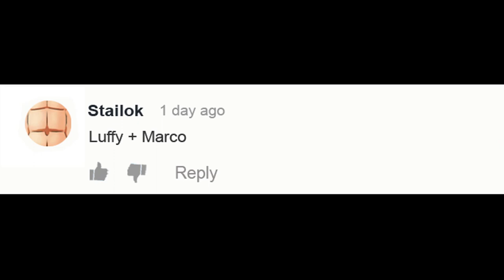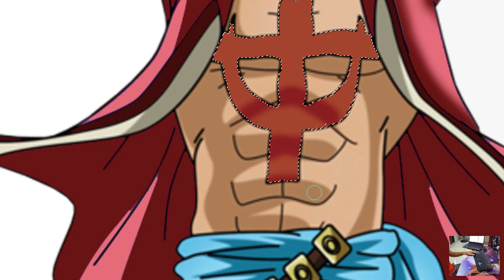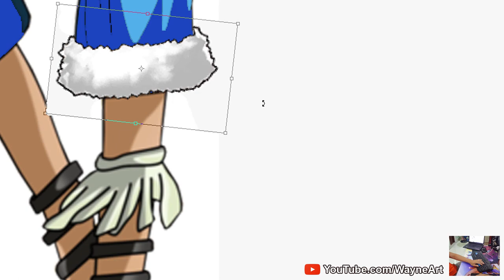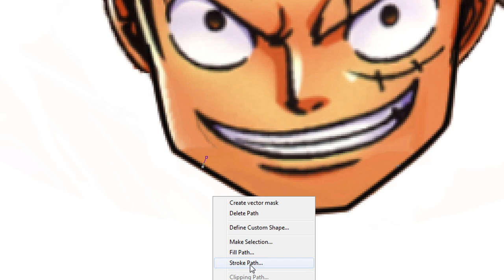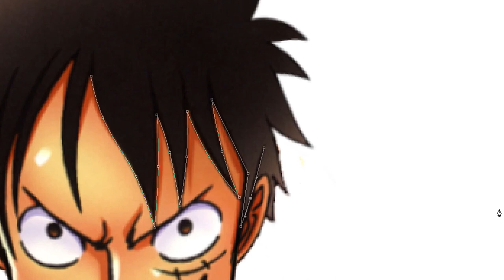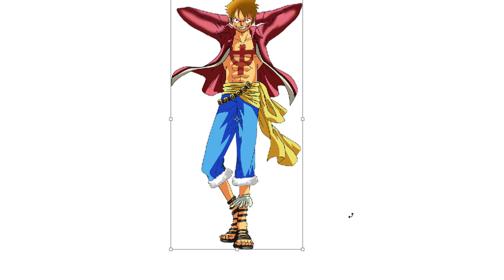One Piece Characters Fusion: Luffy + Marco | Anime Character Fusion Drawing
One Piece Characters Fusion.